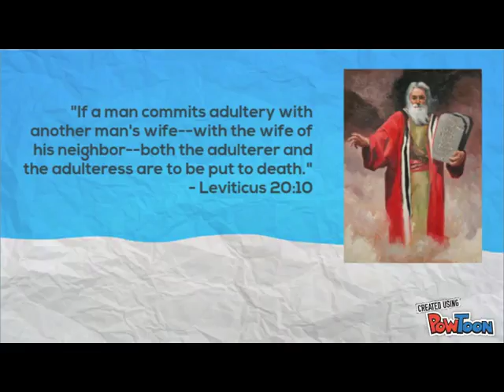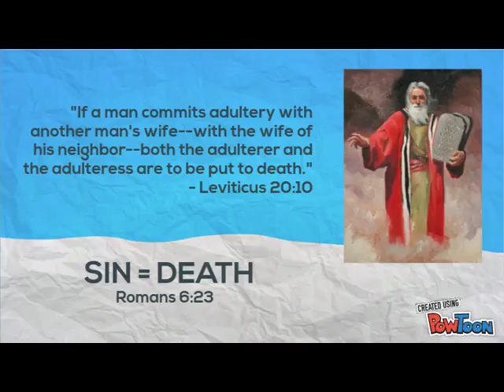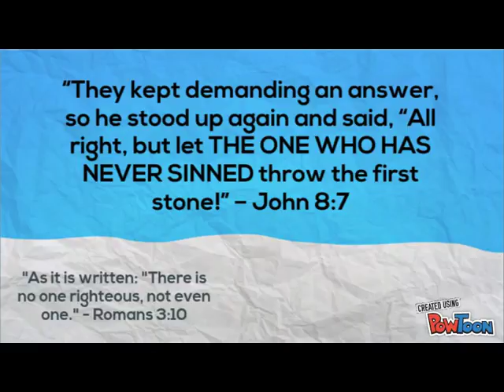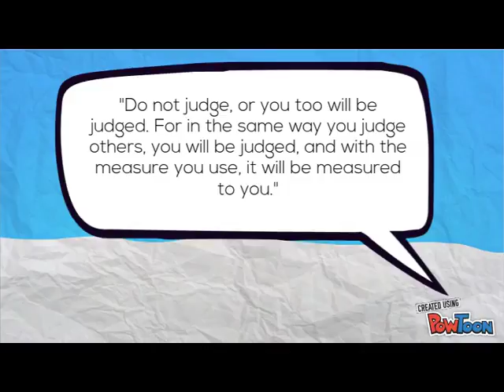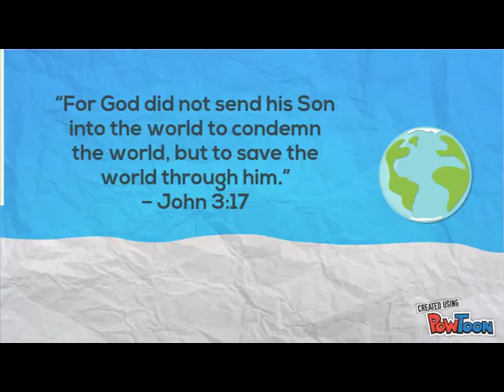Lesson 9: Caught in Sin